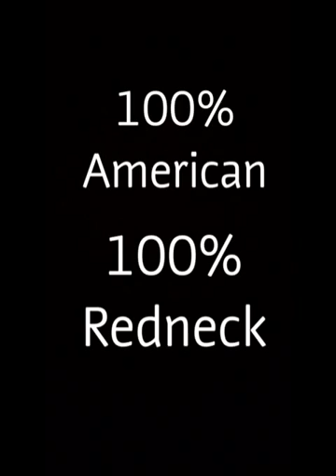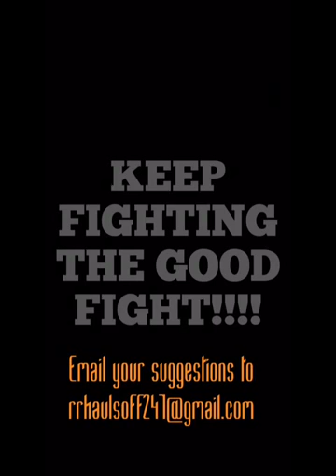Raging Redneck Hauls off vol. 22- fuck your policy